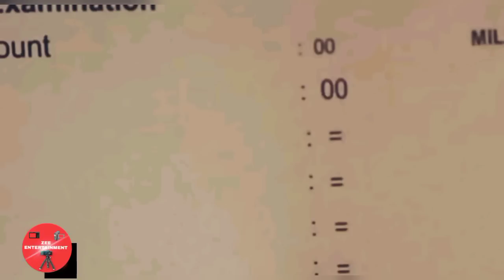Imlie serial ll 9 june ll updates Zee Entertainment